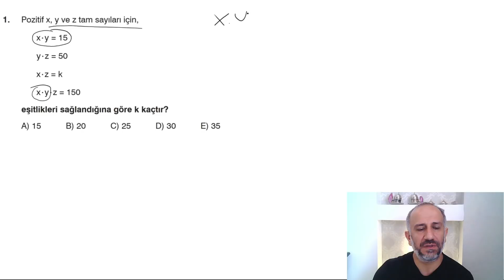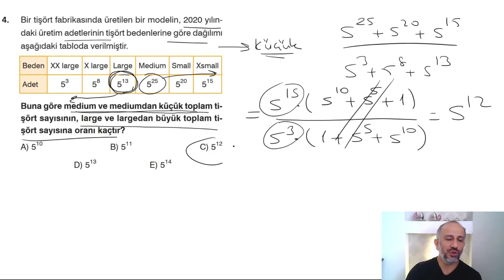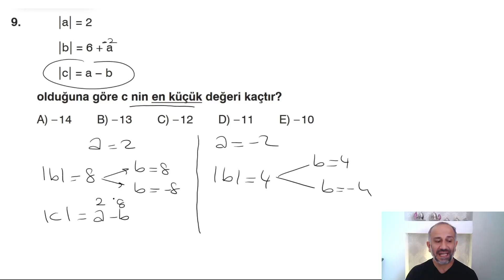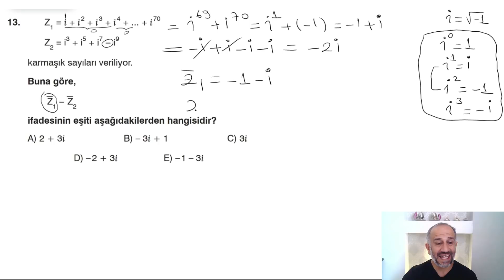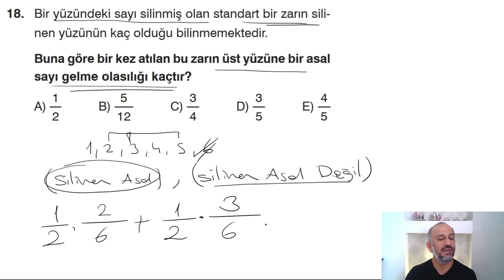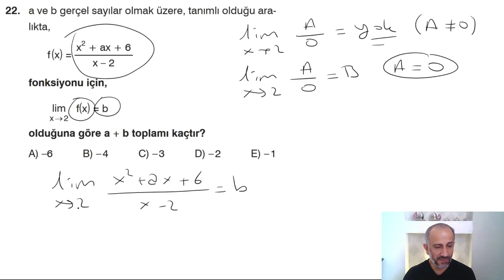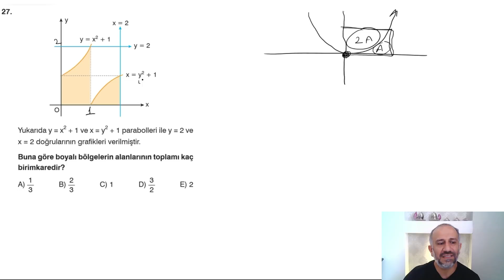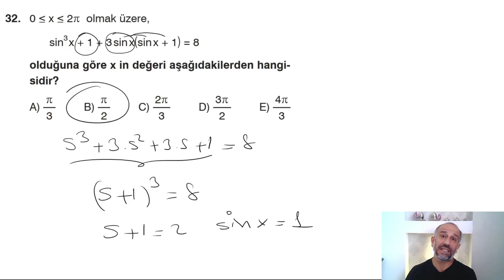AYT DENEMETRE-2 | TEMEL DÜZEY | MATEMATİK SORU ÇÖZÜMÜ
kitap tedarik⬇️⬇️⬇️
Tonguç mağaza tyt denemetre

ve tüm seçkin kitapçılarda